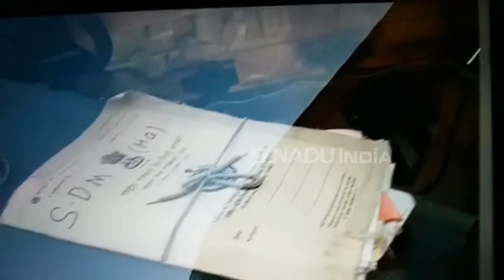बाप SDM बन लोगों को लूटता, बेटे साफ करते लूटने का रास्ता!